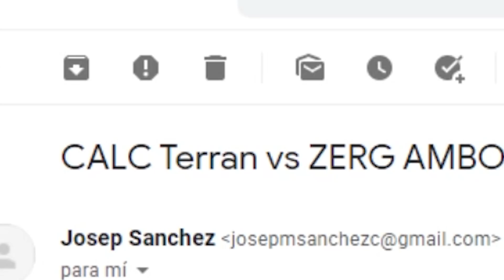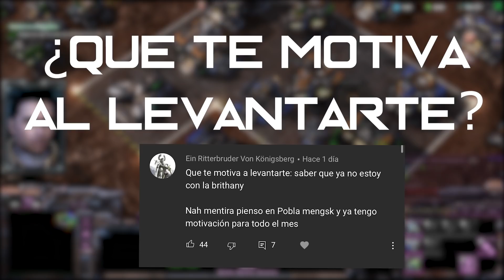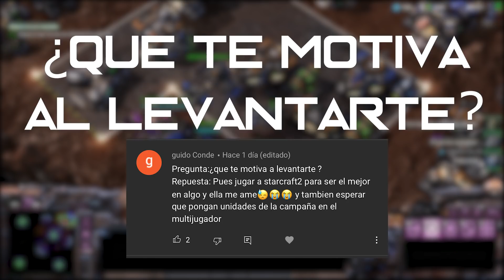DOS JUGADORES *CIEGOS* SE ENFRENTAN EN STARCRAFT 2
Revivamos Starcraft!